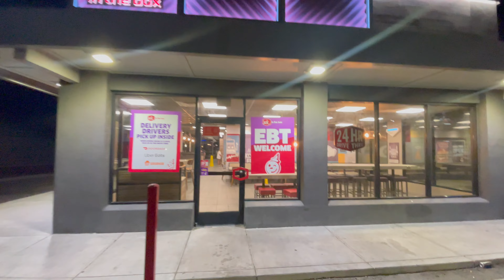SALT LAKE CITY | NOS FUIMOS DE FIN DE SEMANA A UTAH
Amigos nos fuimos a Utah manejando, fueron casi 12 horas de camino, pero valió la pena, es un estado hermoso, no se pierdan los próximos videos que estaremos subiendo con contenido de Salt Lake City y sus alrededores.